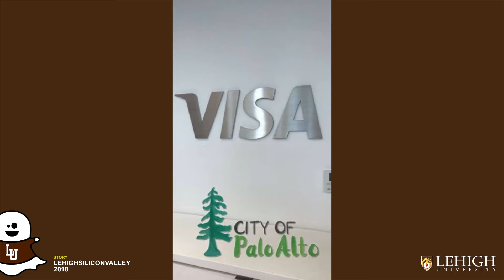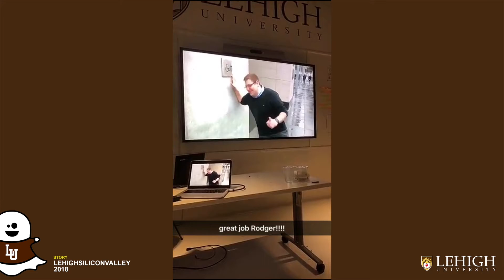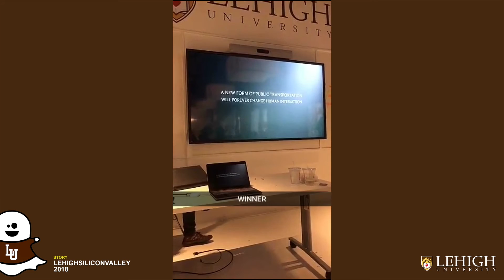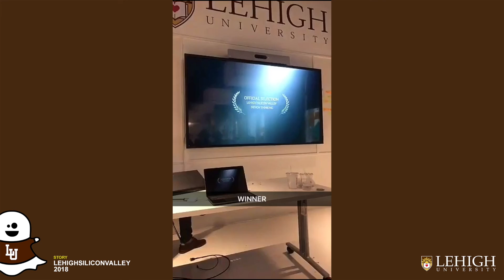LehighU Snapchat Stories | LehighSiliconValley 2018